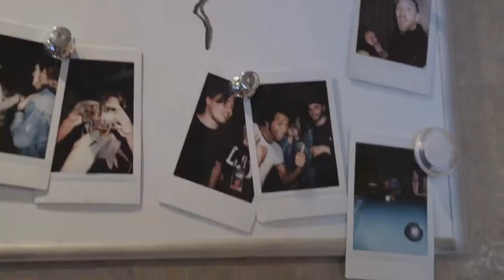CHEF'SPECIAL - AMIGO [MUSIC VIDEO]